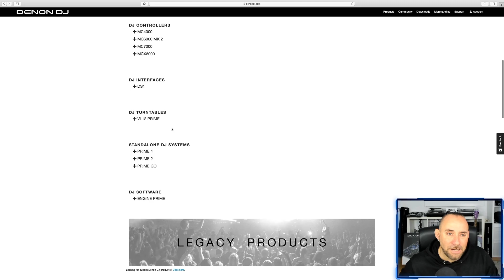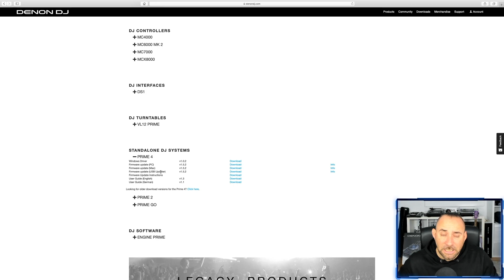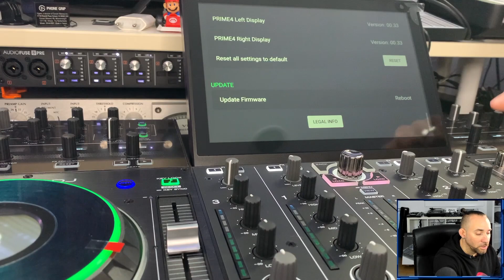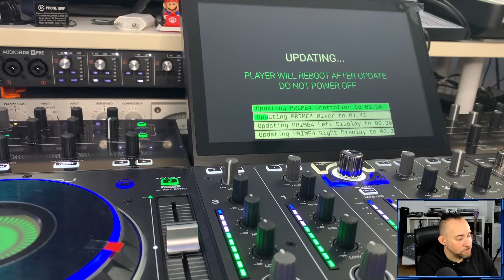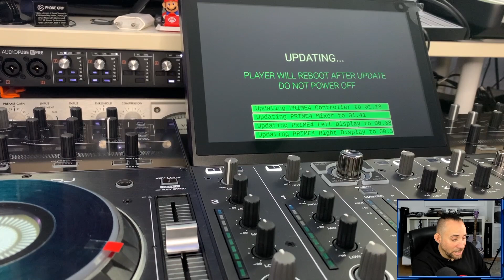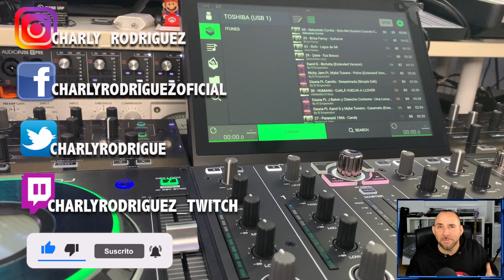DENON DJ PRIME 4, CÓMO ACTUALIZAR FIRMWARE (Pruebas y Reviews)en Español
Cómo actualizar el firmware de tu Prime 4, paso a paso!